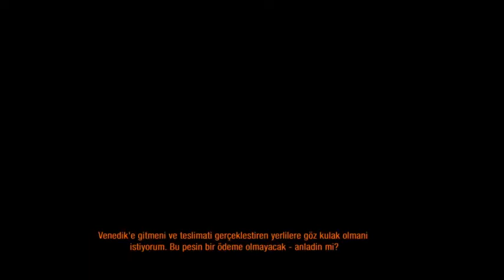Artık Silahlarımız Tamam Yola DevamMetro Last Light Redux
CEPANEMIZ TAMAM ARTIK YOLUMUZA  DEVAÖ EDEBİLİRIZ BU BÖLUM BENI COK EYLENDİRDİ